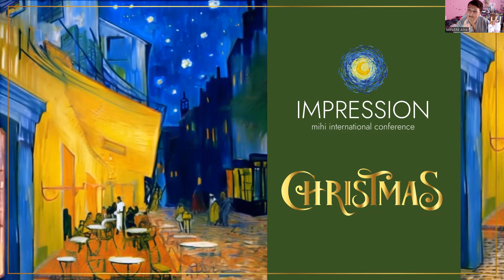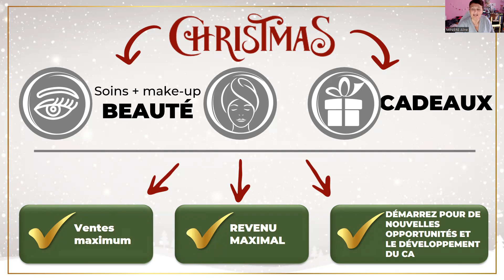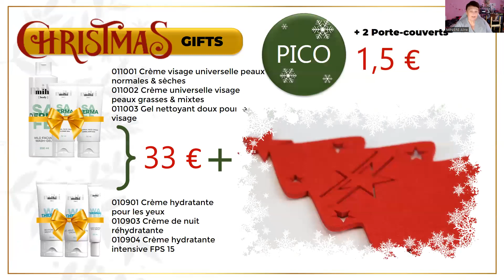Préparer Noël 2023 avec MIHI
Et oui, Noël c'est dans 65 jours,
C'est le moment de penser à tous les cadeaux que l'on aimerait offrir à notre entourage.
Un parfum ?
Des cosmétiques ?
des produits utiles ?

Et en fonction de votre budget, regardez ce que vous pourriez obtenir comme sets à offrir sur la brochure Mihi C15-C16 2023 (à voir en cliquant sur ce lien) :

N'oubliez pas !!! chaque client MIHI a automatiquement 20 à 30% de remise immédiate offert par MIHI pour vous remercier de votre fidélité.

Go, ensemble commençons nos achats de Noël 2023 !
Rejoignez le groupe des clients satisfaits et changez votre vie avec ce belle société @mihi.officially